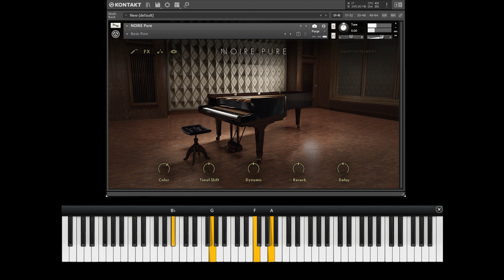I'm impressed with Noire Piano (no talking)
For more info on this incredible library